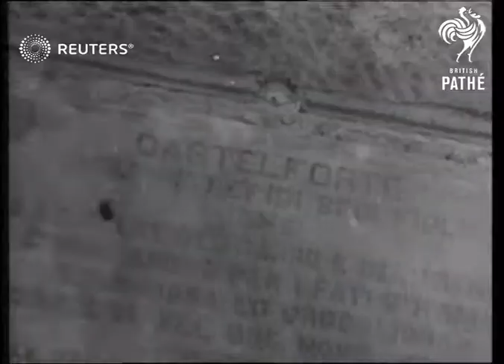Allied advance in Italy pushes through Castelforte (1944)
As Fifth Army troops push through Castelforte, refugees including many children return from the hills, and German prisoners are marched out

SLATE INFORMATION: Advance in Italy Continues: Pushing on By Cassino and Castelforte

ITALY: Castelforte:
EXT

FRANCE MILITARY French troops takes Castleforte, Italy

HYGIENE British tommy being de-loused w. spray in Italy

ITALY. French troops take CASTELFORTE

PRISONERS OF WAR German prisoners taken in Castelforte area, Italy

Military - Active

Background: As Fifth Army troops push through Castelforte, refugees including many children return from the hills, and German prisoners are marched out